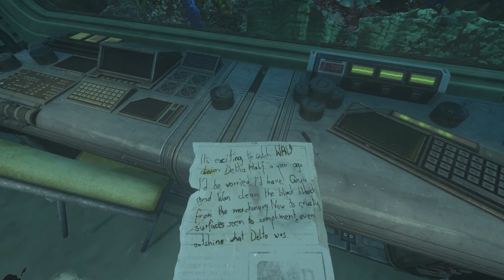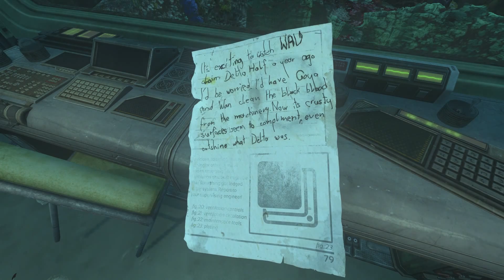Let's Play Soma (Old_Man), 60FPS, Uncut, FullHD, German Part# 13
Augen-OP in Eigenregie?